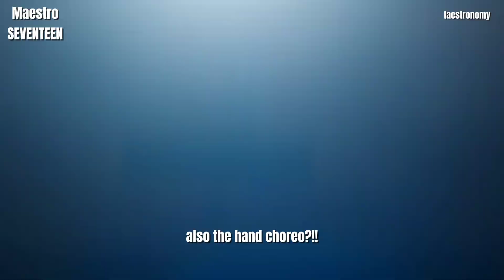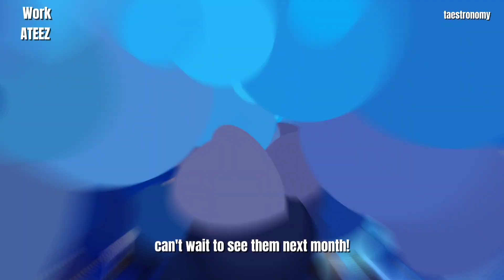iconic parts of K-pop songs (2024)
hii guys!! I am so sorry for disappearing for a couple of months, I will be going to college this upcoming fall! so I will not be as active anymore, but I will try to keep uploading new videos! enjoy this one!

kpop kpop content for you trending ive ateez aespa xg xg cocona